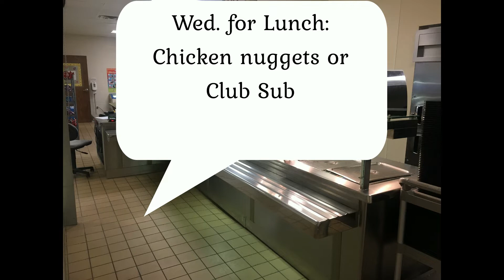Dragon Tells 1 22 20